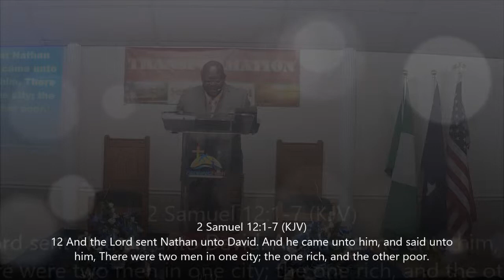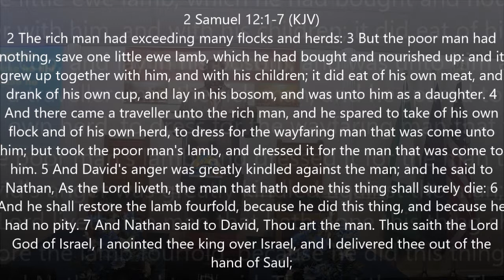Apostle Charlie Jenkins - I'm Talking to You "Pearls of Wisdom" - 5/5/19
Apostle Charlie Jenkins teaches us that we can determine if we are truly listening to God by watching our actions. Are we adhering to what His word says? God uses his Word to identify, remove, and correct unrighteousness – but it also provides encouragement. We can’t just be interested in church or show up out of religious responsibility. We must focus on the Pearls of Wisdom that we are being given. So, when the word is being given, we must avoid or remove any distractions that come up, as we can’t apply what we don’t hear or receive. Today, open up your heart so that the Word of God can fall upon it!

Scriptures: II Sam 12:1-7 (KJV)